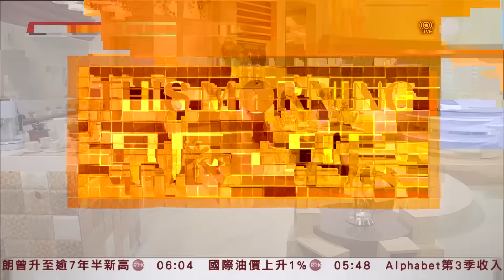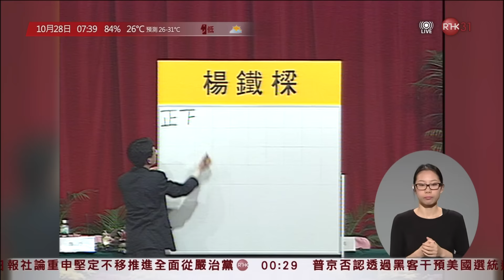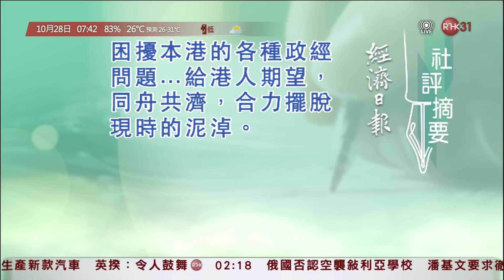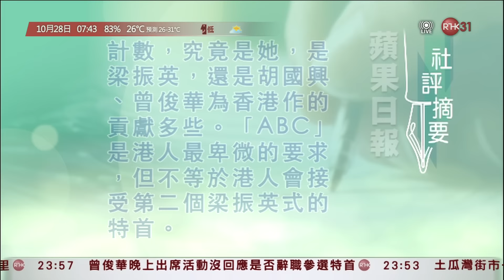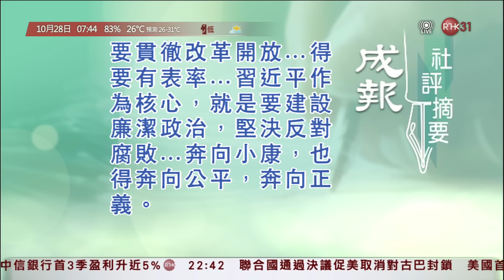Halloween 報時｜吳詠珊 黃雅宇：胡官社評 ︱ ニュースの女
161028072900 Halloween 報時｜吳詠珊 黃雅宇：胡官社評